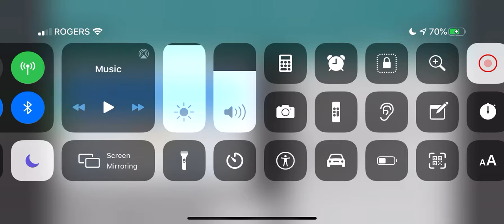Some reason as to why I hate WoP people and why I never talk in chat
4 hours since I type and I end up being ignored